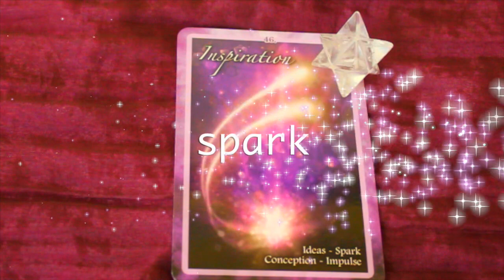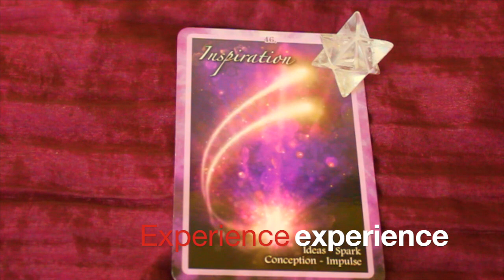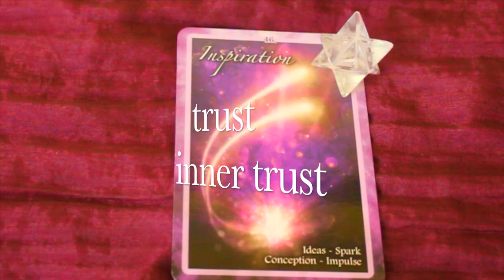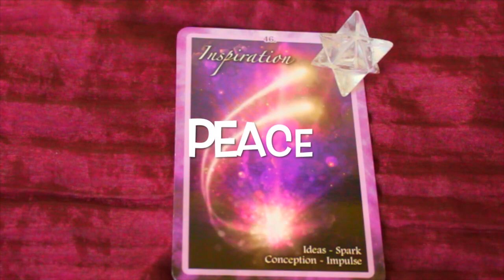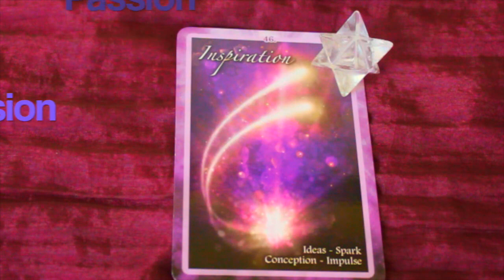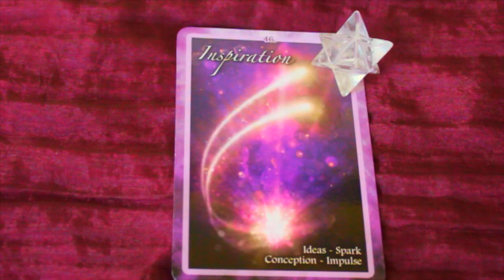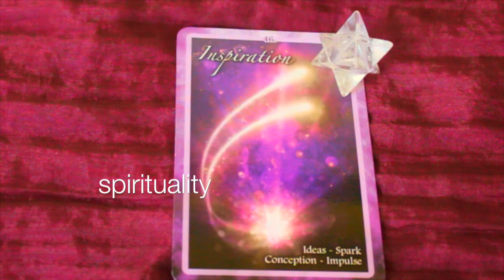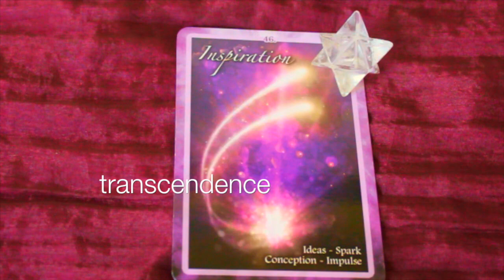April Inspiration Meditation. Increase your Abundance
Inspiration affirmations
LOVE HERTZ 528 HRTZ
Trypnaural meditation
find Joy, Love,Peace,Ideas,Conception, Spark
increase your health
Inspiration Meditation
Inspirational and  visualisational media
Join me on this beautiful meditation for the heart, mind body and soul
This video utilises the powerful vibrations of :
Trypnaural meditation is a breakthrough meditation technology designed to stimulate your natural production of tryptamines; serotonin, melatonin and D.M.T so you can benefit from deeper sleep, improved mood, increased mind power, better health, creativity and intuition.

Trypnaural audio technology is a powerful brainwave technology produced by Niraj Naik.
*To gain the full benefit of this recording it is recommended that you listen to it through stereo head phones, making sure that you are lying or sitting comfortably in a safe environment.
Please DO NOT listen to this session while you are driving your car or operating machinery.
Please consult your doctor before using this program if you are have epilepsy or any other
neurological conditions.

As with all my work, overtime you watch or listen to my video, you are engaging in the energetic exchange of high vibrational energetic work.. It continues to be absorbed by you , even when you have finished viewing..  view often for more enhanced results.

Peace Light and Love to all.
Chris